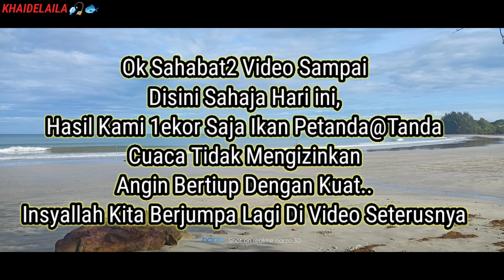Sahabat Baru Datang Buang Pancing Terus Strike Petanda@Tanda ‼️ Mancing Santai2 Hujung Minggu 🎣🐟🔛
Assalammualaikum & Salam Sehobi Mancing...Ok Sahabat2,Kali Ini Saya Baru Turun Mancing Surf @ Pantai.Hari Ini Baru Dapat Turun Kerana Dalam Beberapa Minggu2 Ni Saya Cuti Mancing Off Ngail...Kerana Ada Masalah Keluarga Saya Tak Berapa Sihat,Jadi Hari Ini Baru Dapat Turun Mancing Bersama Sahabat2 Rakan2 Sehobi Saya,Kali Ini Saya Kumpau @ Kilar,Sahabat Saya Yang Lewat Datang Baru Buang Pancing Terus Strike Ikan Petanda@Tanda & Cuaca Pun Berangin Kuat & Berombak...Jadi Kami Terpaksa Balik,Tapi Tidak Apa Kita Cuba Lagi Di Lain Hari Insyallah Rezeki Tak Kemana...Amin2🤲🤲.